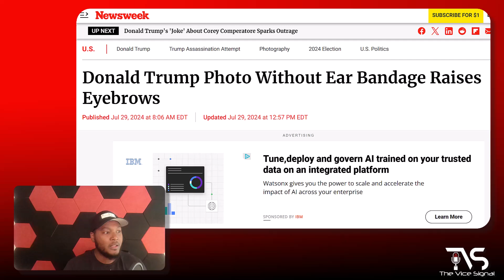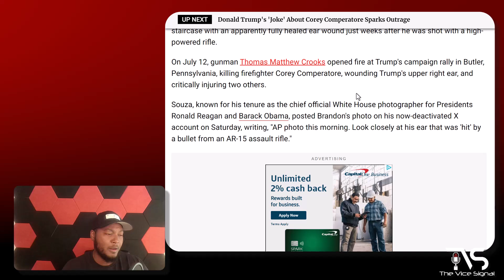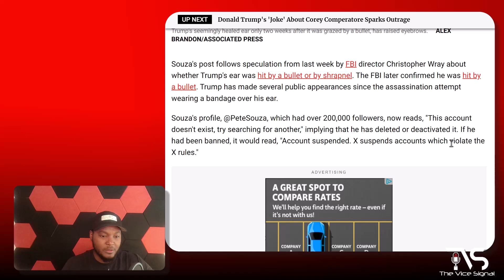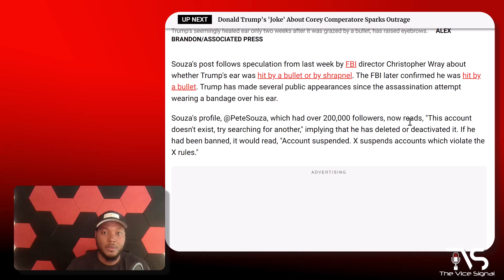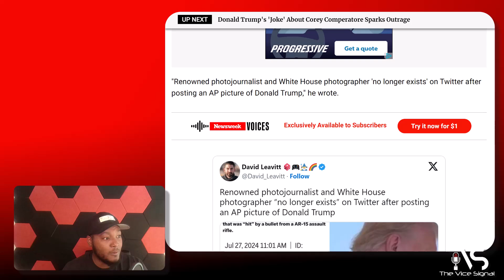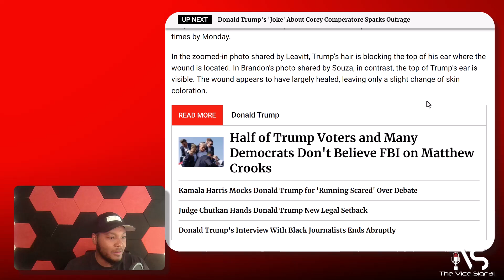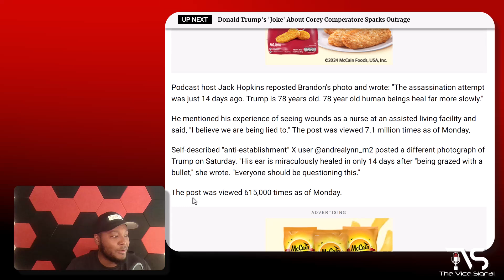Democrats Push Narrative That Trump Shooting Was a HOAX | "His Ear is Miraculously Healed"